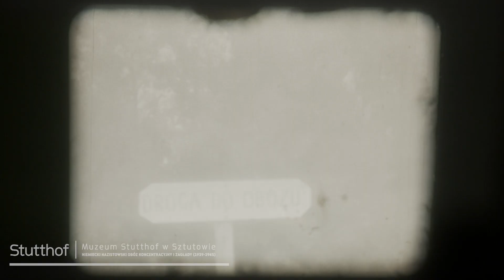Kilkadziesiąt sekund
Archiwalny film ukazujący teren dzisiejszego Muzeum Stutthof w Sztutowie pomiędzy rokiem 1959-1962.  Taśmy filmowe, z których pochodzi zdigitalizowany materiał wyodrębnione zostały z kolekcji rodzinnej Kazimierza Tomaszewskiego. Przekazane zostały  do Muzeum przez p. Sergiusza Hildebranda.